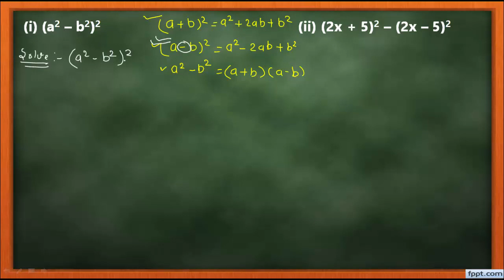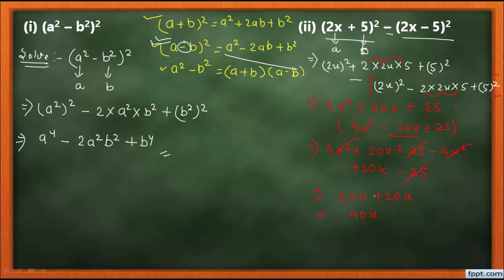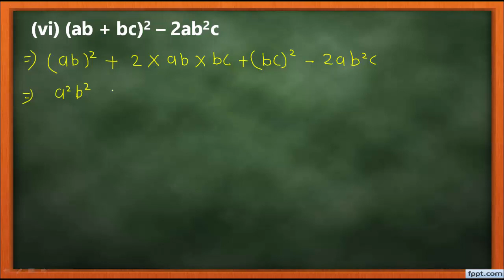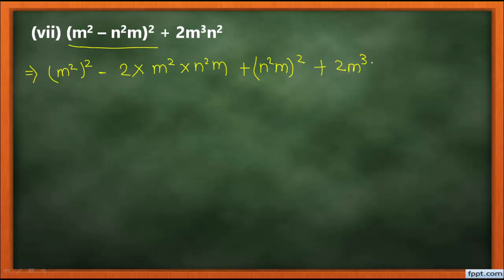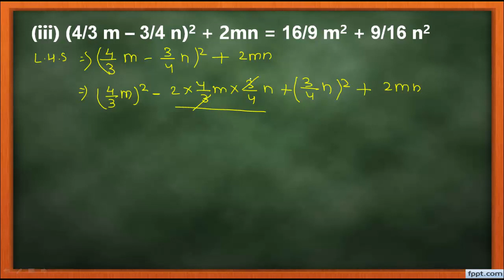8 MATHS - CHAPTER 9 - ALGEBRIC EXPRESSION, BASIC DOUBTS AND CONCEPTS CLEARANCE, EXERCISE 9.5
IN THHIS VIDEO WE WILL DISCUSS SOME OF THE BASIC DOUBTS OF CHAPTER 9 OF MATHS CLASS 8 WHICH IS ALGEBRIC EXPRESSION, ALONG WITH THE SOLUTION OF EXERCISE 9.5.

IMAGE SOURCE : NCERT, PIXABAY AND WIKIPEDIA.